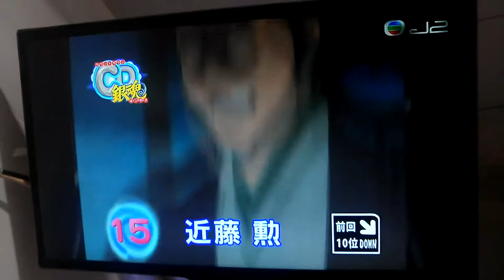CDTV(カウントダウンTV) in 香港 【Count Down TV in Hongkong】